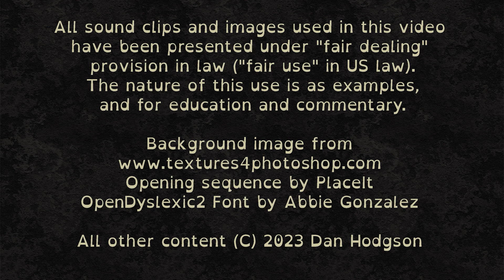3000 Best Albums [2536] Duke Ellington - Anatomy of a Murder (1959) Dan's Mini Album Review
7.7/10 Big band jazz meets film score. I enjoyed this, nicely done.

I have some occasional distractions from the main list.

Criminally Missing (Albums I think should be on the list but are not)